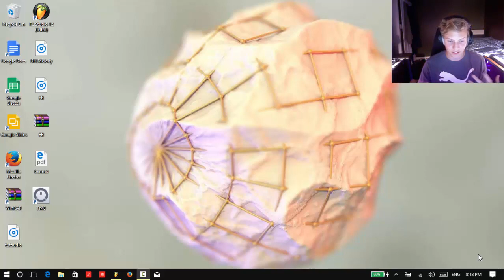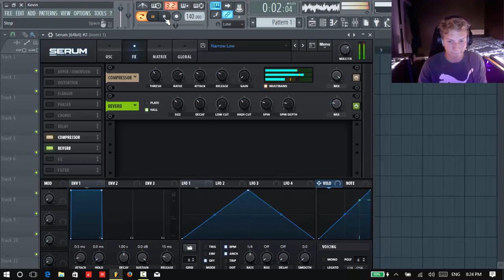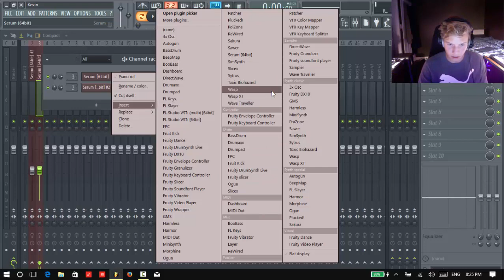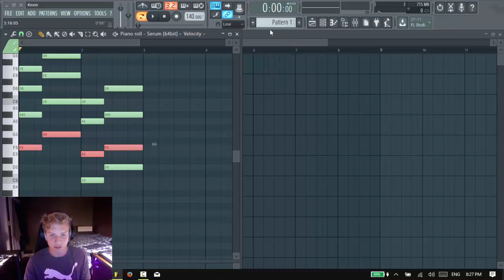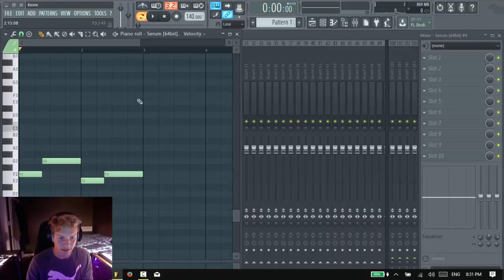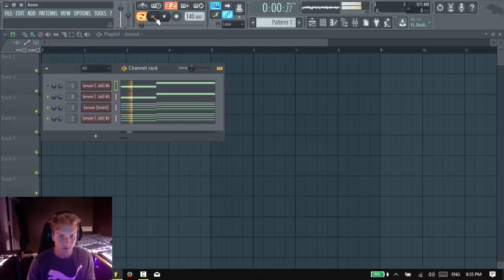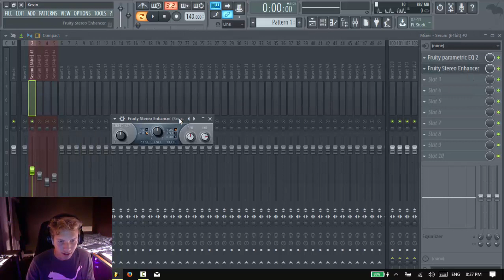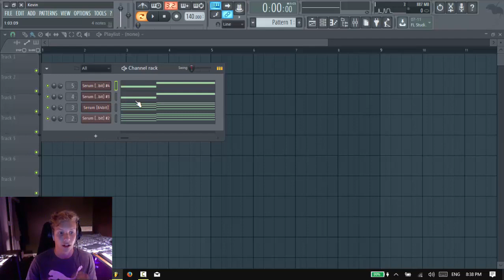How To: Synth Stacks in Xfer Serum | Acolyte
Today we go over how to make some nice synth stacks using only Serum and stock FL Studio Plugins. Also be sure to comment what you want me to make next and I'll get right on it!